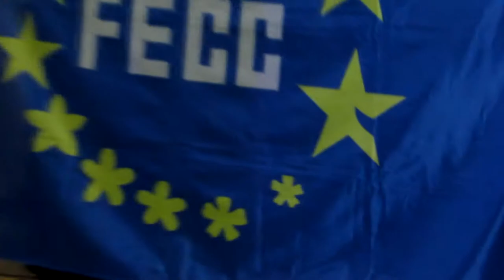Passing the Symbol of the FECC Flag from Cyprus to Bol Croatia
The symBOL of the Adriatic is the map point like Zlatni Rat Beach next to the popular resort town of Bol on the historic island of Brac set between Dalmatia's largest City of Split and the most acclaimed Adriatic island of Hvar.